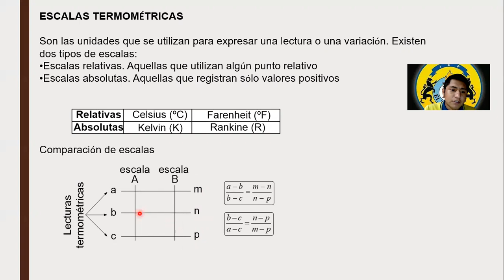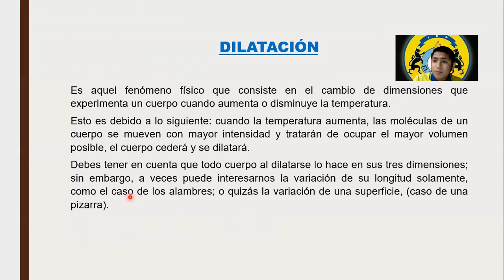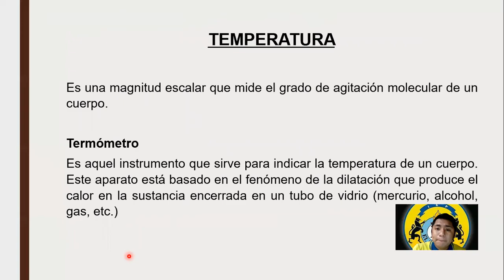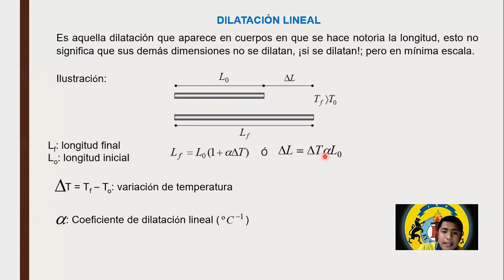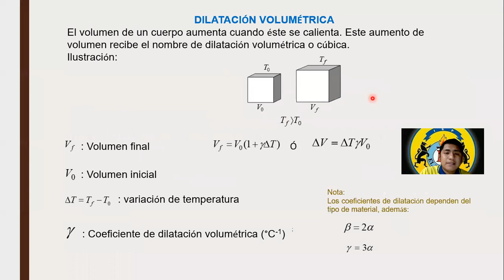FÍSICA_ 5TO SEC_ SEM01_ IIITRIM